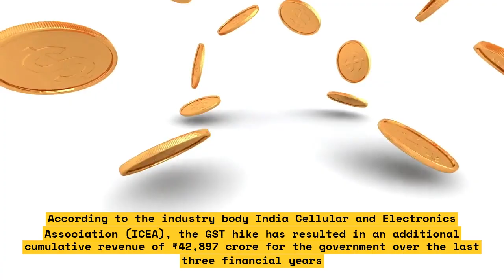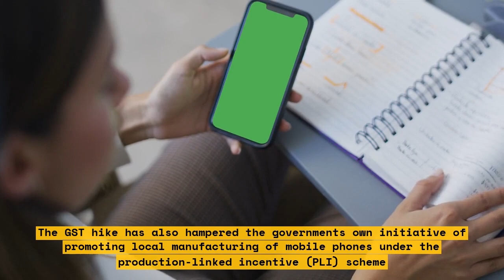How Mobile GST Hike Could Hurt Us and Help the Government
In this video, we discuss the impact of the Mobile GST Hike on consumers and the government. We explore how this change could affect our daily lives and the economy as a whole.